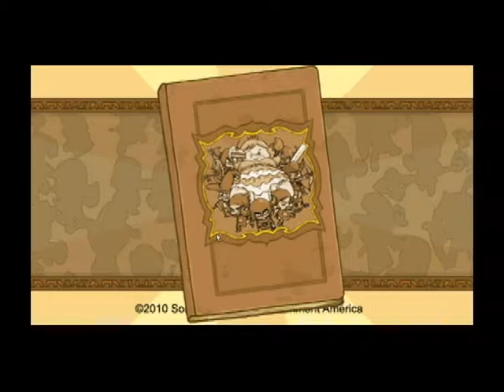Fat Princess and The Fistful of Cake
First gaming video!
If you want more of this, pls do like!
for watching, for clicking the like button (even if you don't)
Care to see the community grow? Sharing helps much!